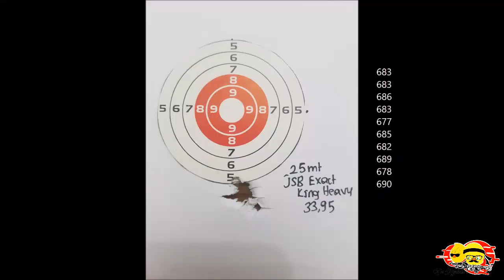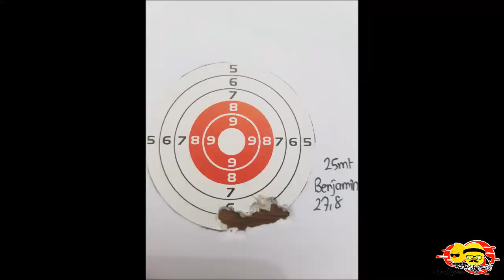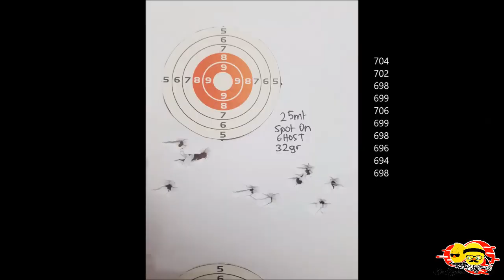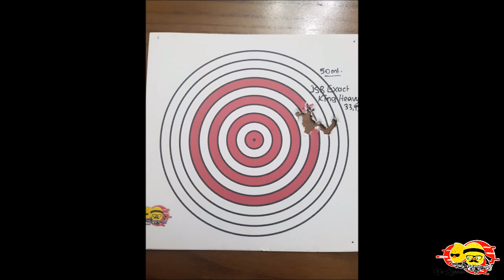Hatsan Turkbull ( Bullmaster ) 6.35 mm (.25) PCP İncelemesi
İndeks aşağıda :) Vaktiniz uygun ise hepsini seyredin, eğlenceli :)
Hatsan ın yarı otomatik PCP modellerini biliyorsunuz, ama 6.35 ini sanırım görmemişsinizdir :)
Turkbull ile sizlere elimizden geldiğince bir inceleme sunmaya çalıştık.
Youtube kanalımıza abne olmayı unutmayın lütfen. Facebook dan sayfamızdan da bizleri takip edebilirsiniz, yeni ürünler testler vs. hakkında bilgilerimizi paylaşmaktayız.

İNDEKS :
İlk 25 mt atışları ( Sehpa ile ) ( JSB Exact Kİng 25.39 grain )
Giriş ve silaha genel bir bakış : 02:04
25 mt grupman + chrony 1. kısım :  06:16
25 mt grupman + chrony 2. kısım :  13:30
25 mt bir grupman ( chrony olmadan, JSB Exact Kİng 25,39 ile ) : 16:46
50 mt grupmanları  :
  JSB Exact King 25,39 grain : 18:06
  JSB Exact King Heavy 33,95 grain : 19:23
Yorulmuşum :) : 20:51
Metal dönen hedefe seri atışlar : 21:08
Şişelere seri atışlar ( ağır çekimlerle beraber ) : 22:17
Son sözler :  24:51